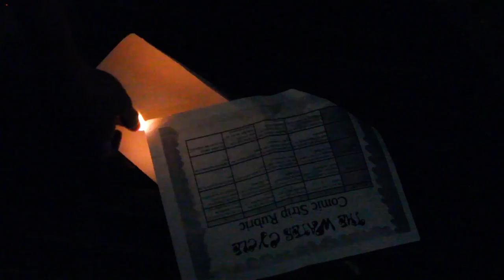EP.6 Don't Do That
When Dave yells "don't do that" it means you're in trouble